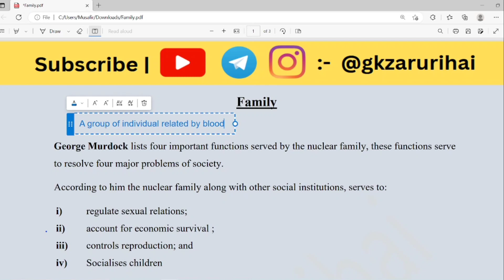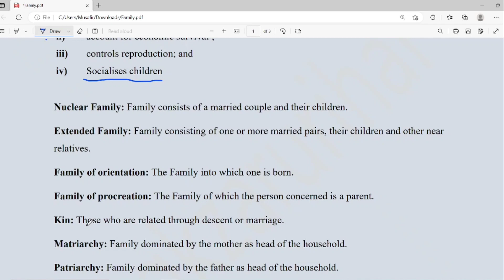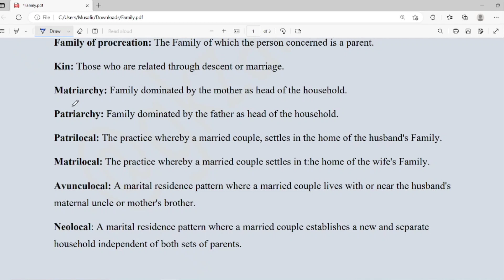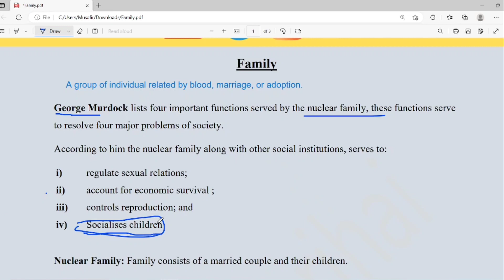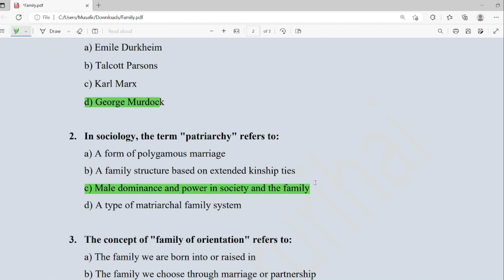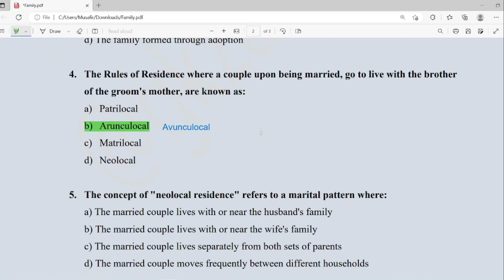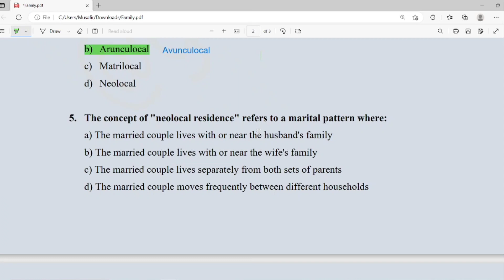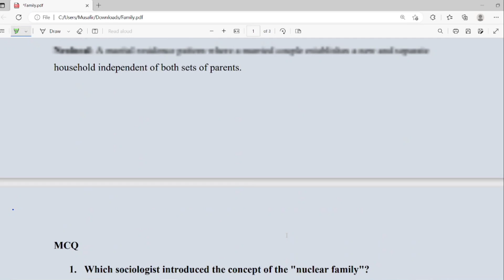Family | Quick Revision - 1 | Social Work | CUET PG | CUET UG | UGC NET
Hello Everyone,
 This is a last minute preparation video for your quick revision of social work entrance syllabus. This series will  help you in you cuet pg exams and ugc net jrf exam.

Thankyou
Team ( @gkzarurihai  )

jamia entrance
jamia entrance social work
jamia entrance 2023
JMI MSW 2022
JMI MSW 2023
JMI entrance social work
cuet 2023
social work mcq
social work
cuet social work previous paper
cuet social work syllabus
NTA UGC NET
nta ugc net social work
masters in social work
MSW syllabus
msw mcqs
nta ugc jrf
social work mcqs
social work questions
social work questions and answers